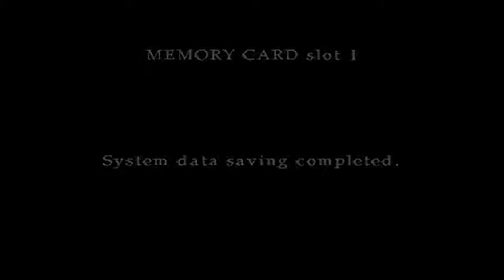Let's Play Silent Hill 3 Part 1 - Nightmare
Part 1 of Silent Hill 3 has us die in a nightmare, run away from a creepy detective and witness the mall become overrun with monsters!